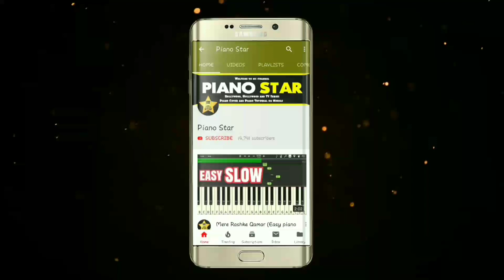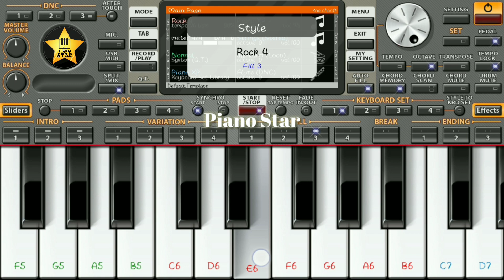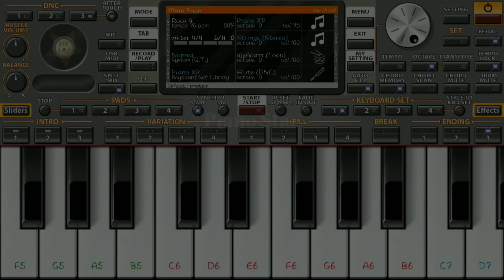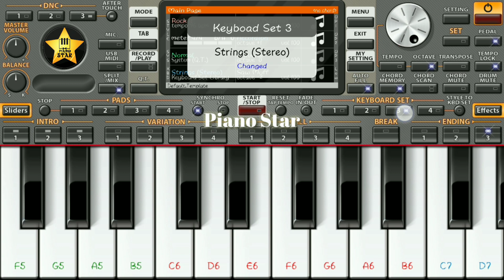Lag Jaa Gale - Mobile Instrumental Music On ORG 2020 | Piano Star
Instrumental cover on ORG 2020
By Piano Star
Song - Lag Jaa Gale
Movie - Woh Jo Hasina

Watch, Learn and Play this tutorial on ORG 2020